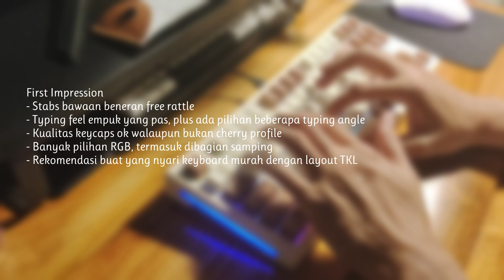Mechanical Keyboard Murah yang Wajib Punya | Vortexseries Xera87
Rilisan mechanical keyboard terbaru dari Vortexseries, Xera87. Dengan layout TKL (tenkeyles) bisa jadi TKL keyboard terbaik diakhir tahun 2023.

Dengan harga mulai Rp. 549.000,- yang didapat melebihi dari harganya. Yang pasti sudah 5 pin hotswap. Jadi bisa ganti switch sesukanya, RGB, typing feel dengan gasket mount, keycaps yang ok punya dan yang pasti punya profile sound yang kayanya gak perlu di mod lagi udah enak banget.